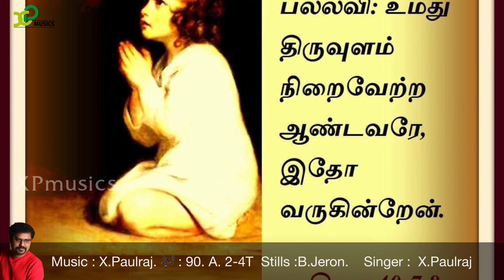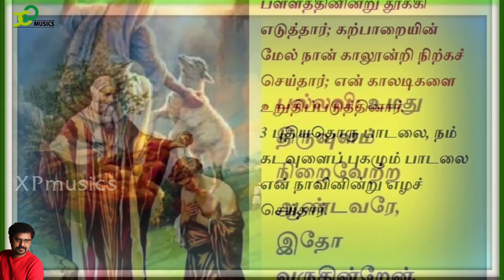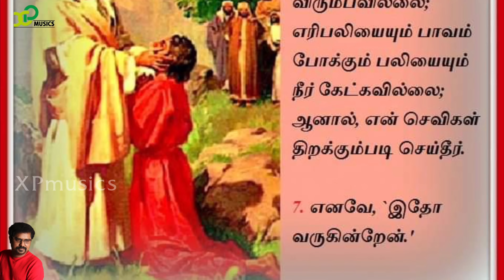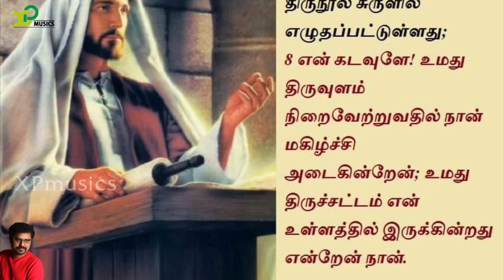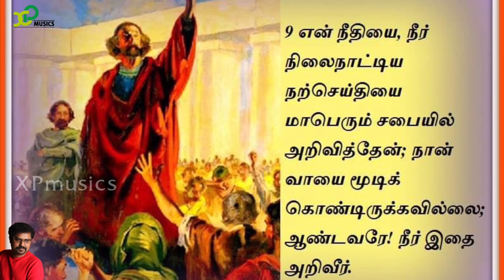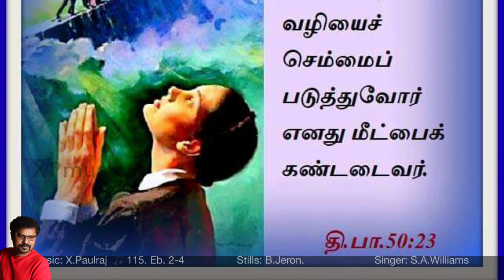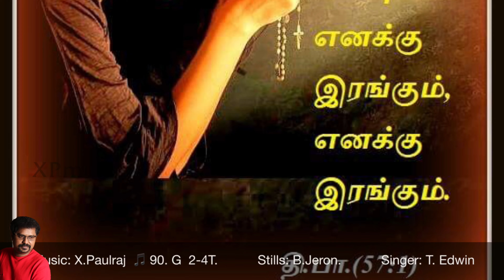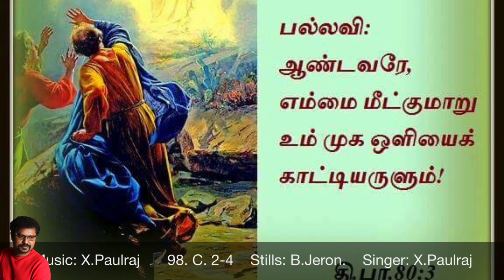responsorial hymns |1stSunday In OrdinaryTime2ndYEAR |பொதுக்காலம் முதல்வாரம்2ஆம்ஆண்டு |X.Paulraj